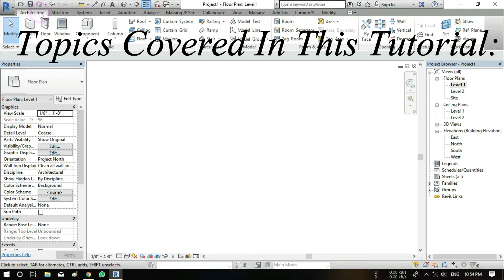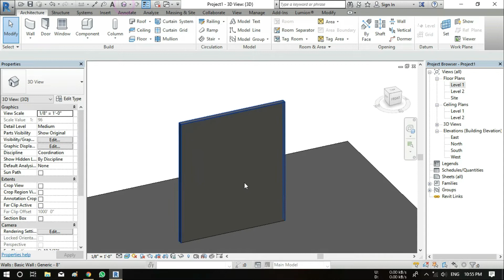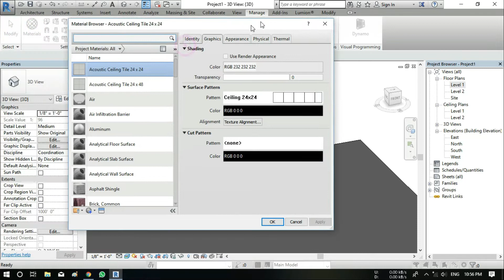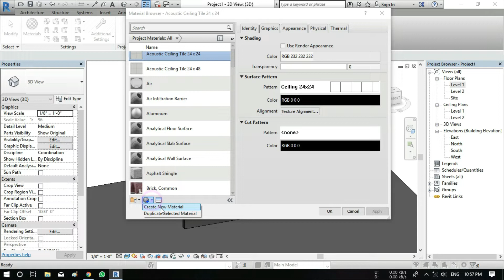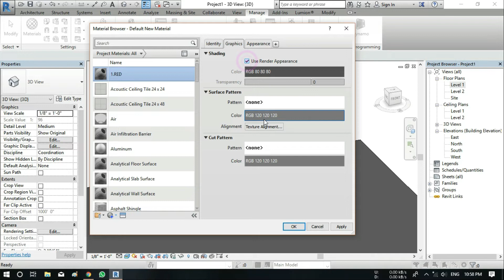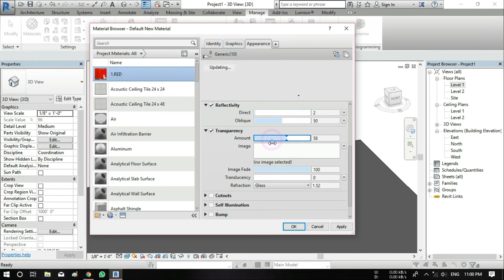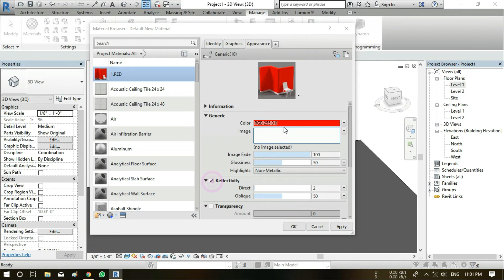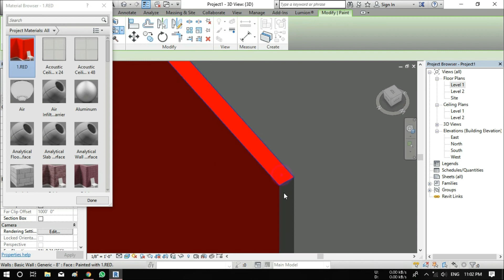Revit Session: 25 | How To Create and apply Material in Revit P-1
Hello Dosto,

About this Video:
Dosto Is Video mai Maine aapko revit mai material create and apply karna bataya hai